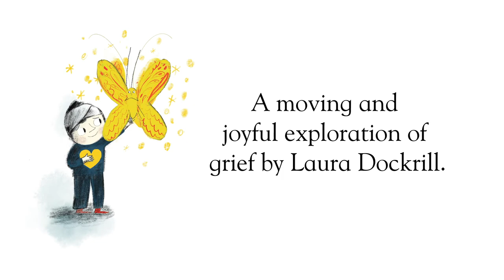Butterfly Brain Trailer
Gus has bumped his head and has to spend the summer in bed. But out of the crack, a butterfly appears... A very special picture book from two rising stars Butterfly Brain by Laura Dockrill and illustrated by Gwen Millward is a moving and uplifting exploration of grief.